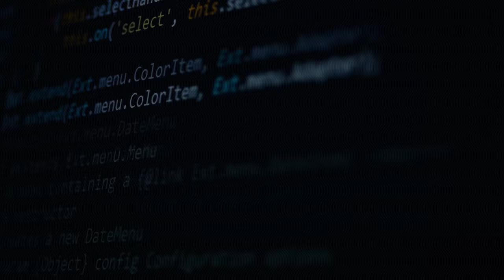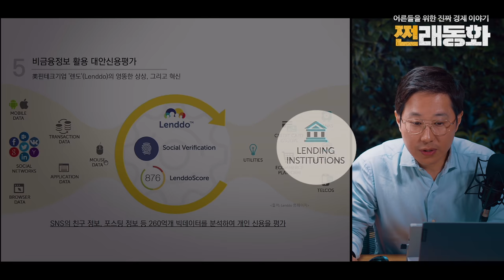마이데이터가 가져올 변화, 수혜받을 섹터 정리까지? [쩐래동화 #02] f. 박정호, 김상윤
이야기꾼 박정호 교수가 선보이는 '어른들의 진짜 경제 이야기! 쩐래동화'
2020년 하반기, 큰 화두로 떠오른 '마이데이터'가
실제 어떻게 적용되고있는지 해외사례와 향후 전망에 대해 이야기 합니다.

쩐래동화는 구독자 분의 참여로 만들어 집니다. 평소 알고 싶었던 이야기, 궁금한 것들을 박정호 교수 메일로 보내주세요. 선정된 주제는 쩐래동화 에피소드로 제작됩니다.